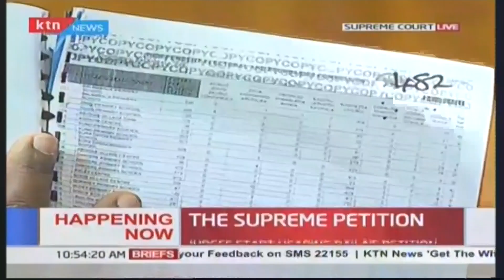Lawyer James Orengo makes submissions at the Supreme Court